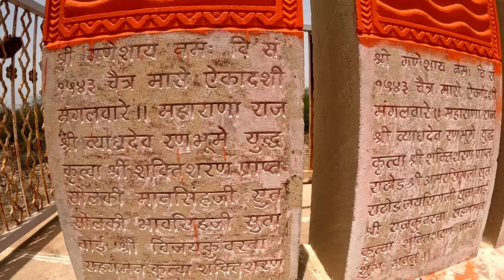કંકાવટી | જલ જૌહર કુંડ | ઐતિહાસિક નગરી કંકાવટી | Azad Gohil | Azad Panchhi | HISTORY OF ZALAVAD